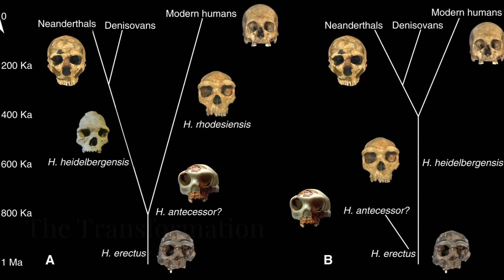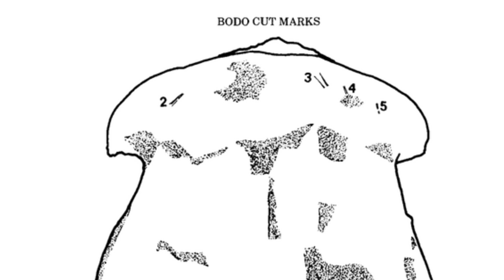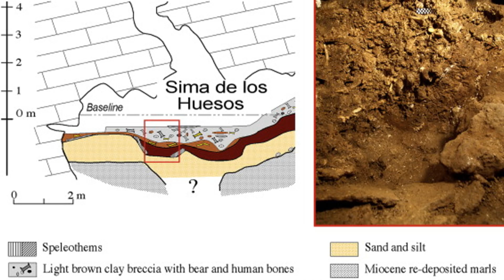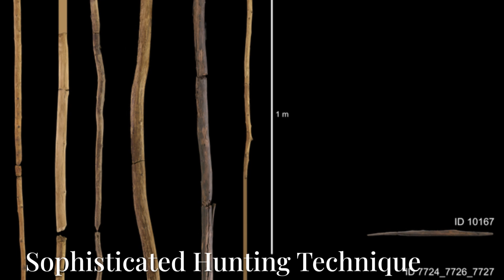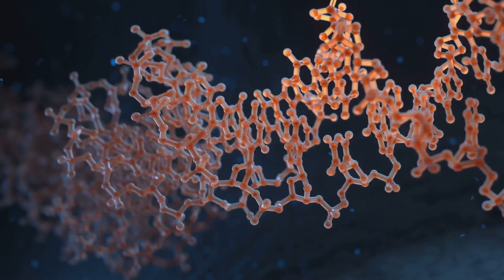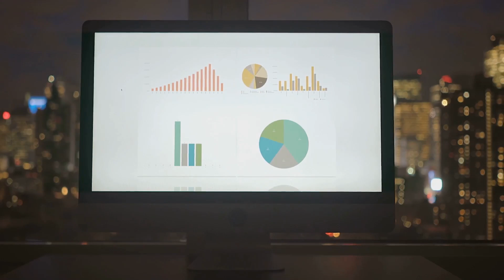Homo Heidelbergensis – The Lost Ancestor of Humanity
Who was **Homo heidelbergensis**? This mysterious early human species roamed Africa and Europe over **600,000 years ago**, bridging the gap between **Homo erectus** and both **Neanderthals** and **modern humans**. Scientists believe Homo heidelbergensis was one of the first hominins to hunt in organized groups, build shelters, and possibly develop early forms of **language and communication**. But how did they live, and what led to their disappearance?

In this video, we explore the fascinating history of Homo heidelbergensis, analyzing fossil discoveries, survival strategies, and their role in **human evolution**. We’ll uncover their hunting techniques, use of tools, and their impact on later species like **Homo sapiens**.

If you’re passionate about **prehistoric humans, anthropology, and ancient history**, this video is for you!